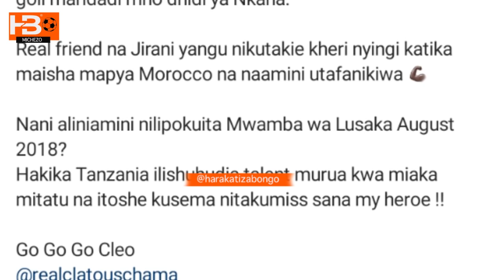Haji Manara ameandikia Ujumbe Clatous Chama baada ya kuondoka Simba SC